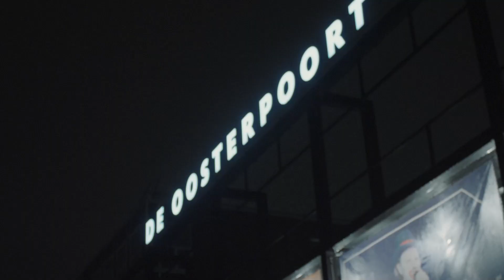UKrant | Loes en Jildou spelen door het hele land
RUG-studenten Loes (24) en Jildou (19) spelen in het Nederlands Studenten Orkest. Dat bestaat uit negentig studenten uit het hele land die momenteel in een bus van concertzaal naar concertzaal rijden. Ze spelen in een maand tijd namelijk dertien concerten met als thema ‘Laat je horen’. UKrant ging langs bij een repetitie in de Oosterpoort.